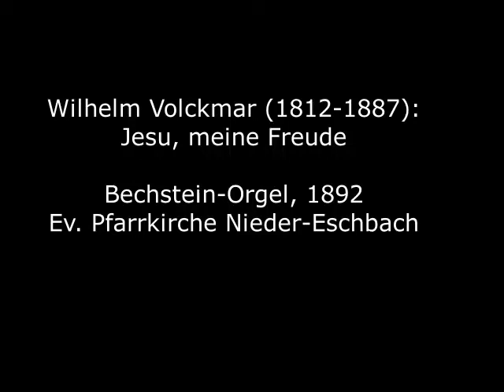Wilhelm Volckmar (1812-1887): Jesu, meine Freude op. 66,11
Wilhelm Volckmar wurde 1812 in Hersfeld geboren und erhielt seine musikalische Ausbildung bei seinem Vater Adam Valentin Volckmar. 1835 wurde er Seminarmusiklehrer im nordhessischen Homberg (Efze). In dieser Eigenschaft und als Komponist einer Vielzahl von Orgelstücken "für den praktischen Gebrauch" prägte er über ein halbes Jahrhundert lang den Lehrer- und Organisten-Nachwuchs in Hessen und darüber hinaus. Rasch wurde er auch als Orgelvirtuose berühmt, und 1846 ernannte man ihn zum Dr. h. c. und 1886 zum Professor. Ab 1861 unternahm er ausgedehnte Konzertreisen und unterhielt freundschaftliche Beziehungen zu Franz Liszt. Neben seinen Stücken "für den praktischen Gebrauch" schrieb er 20 Orgel-Sonaten und 2 Orgel-Symphonien, teilweise hochvirtuos (in der Symphonie op. 172 wird vierstimmiges Pedalspiel gefordert !). Darüber hinaus sammelte er Werke älterer Komponisten und gab diese neu heraus.
Das hier zu hörende Choralvorspiel stammt aus seinem "Präludienbuch" op. 66.

Wilhelm Volckmar was born in Hersfeld in 1812 and received his musical training from his father Adam Valentin Volckmar. In 1835 he became a seminar music teacher in Homberg (Efze) in northern Hesse. In this capacity and as the composer of a large number of organ pieces "for practical use", he shaped the next generation of teachers and organists in Hesse and beyond for over half a century. He quickly became famous as an organ virtuoso, and in 1846 he was appointed Dr. H. c. and in 1886 to professor. From 1861 he went on extensive concert tours and maintained friendly relations with Franz Liszt. In addition to his pieces "for practical use", he wrote 20 organ sonatas and 2 organ symphonies, some of them highly virtuoso (the symphony op. 172 requires four-part pedal play!). In addition, he collected works by older composers and reissued them.
The chorale prelude to be heard here comes from his "Prelude Book" op. 66.